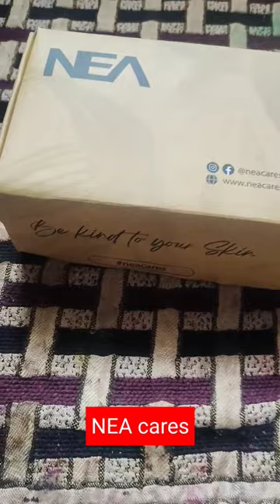My Favourite Skincare products 🥰💯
Skincare with @neacares

⚫NEA SKINCARE FACEWASH enriched with Aloevera which will help your skin to get glowing and even toned.

•DAY CREAM contains SPF50, Hyaluronic Acid and cucumber that has an immediate cooling effect.

So what are you waiting for, Grab this amazing Skincare

Fevicol+charcoal#Makeup Hacks
Eyelash Hack
peel off lipstick
skin care
winter hacks
makeup
face care tips for women
simple makeup
hair straightener
swiss beauty primer
hair straightener comb
mehendi hack for lip, amazing mehndi hack, mehndi
weird hacks, mehendi on eyebrows, mehendi on lips,
mehendi stain on lips, mehendi hacks, hena on lips,
mehendi, hena mehendi on lips, weird girls hacks, hacks,
5 minute craft mehendi hacks, kajal katariya,
katariya shorts, youtube makeup shorts, mehendi on lips
shorts, blush hack, shorts youtube, lipstick hacks, viral
video, viral hacks, viralshorts, mehendi on face, eyebrow
mehendi, eyeshadow hack, mehendi on eyeline
south movie
winter care
skin care winter season
daily skin care
mehndi hacks
bigg boss 16
winter care for skin
winter pimple skin care
illuminator makeup base
romantic status
skin care routine in winter
hair growth tips
skincare shorts
winter face pack
slate pencil eating
straight hair
12 ladke song
everyuth golden glow peel off
fevicol
hd makeup
winter self care routine
gajar straightener
lipstick
love story
mehandi
morning face routine
bigg boss 16 full episode today
college makeup
normal makeup
simple daily makeup
swiss beauty primer review
comb straightener revi
glowing skin home remedy
green mask stick
skin whitening home remedies
swiss beauty makeup base
winter routines
WOw peel off lipstick
how to do hair straightening at home
multani mitti
pathan trailer
rakhi sawant
skincare
swiss beauty primer highlighter
chinese hacks
daily makeup
daily skin care routıne for glowing skin
hair cutting for girls
makeup for college girls
morning skin care routine
multani mitti eating
pakistani drama
winter morning skin care
bindass kavya
makeup karne ka tarika
peel off lip mask
reels
tere bin
tere bin episode 5
bhagya
wedding dance
daily skin care for glowing skin
facial wax strips
hume toh loot liya milke husn walon ne
kapil sharma show
kismat ki lakiron sewinter face wash
winter hack
how to get glowing skin in winter
lakme loose powder review
lipstick hacks
hair straightening hacks
new hairstyle
simple makeup for college girls
skin care routıne at home
food challenge
hair style girl simple and easy
instagram reels
winter season face care tips
mekap karne ka tarika
hair straightening brush
night skin care routıne
mehendi+Cellotape Full Makeup
glowingskin smooth_flawlessskin # curler Hack bigger lips hack#eyelash curler se apne lip ho plumper lips kre#tik tok viral eyelash curler Hack#Mehndi on eyebrow#Henna mehndi hack#viral mehndi hack viral mehndi hack#YouTube shorts#trending viral henaa mehndi hack#easy eyeliner tutorial for beginners#easy eyeliner hacks#viral eyeliner hacks#Svetajairaj makeuphacks weird viral viral lipstick hack#lipstick hack#polithin lipstick hack#trending viral video#makeup video#tik tok viral makeup video#Tik tok viral lipstick hack#tik tok viral hack#my skin care routine#my daily skin care#kin care#after makeup remove my skin